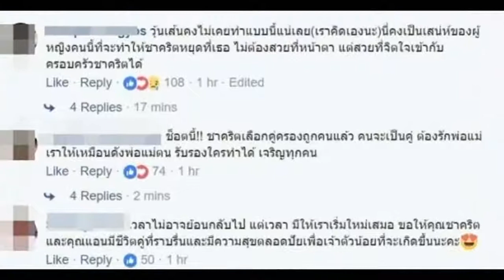ชาวเน็ตเฮลั่น! ลงความเห็นชาคริตเลือกคู่ถูกแล้ว หลังแอนก้มกราบเท้าแม่ชาคริต ผู้หญิงคนนี้สวยที่ใจ